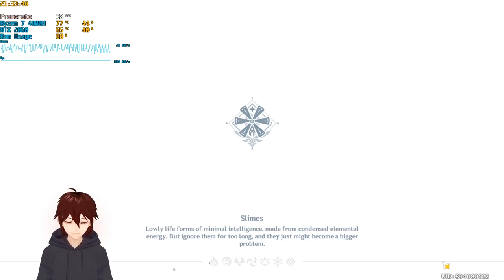Genshin Impact | Everyday Hustlin! 24-Feb-2021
Daily Quests! Commissions! Resin to 0! Let's go! 🤩🐰😆